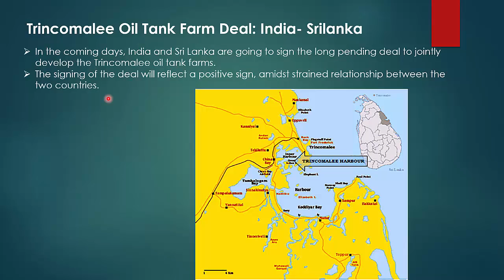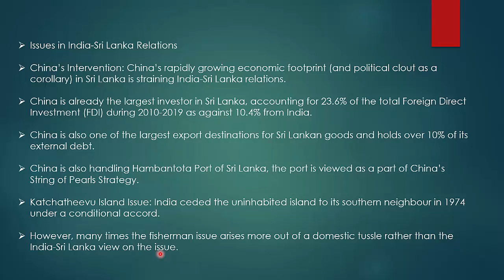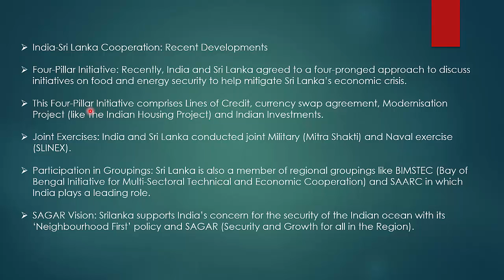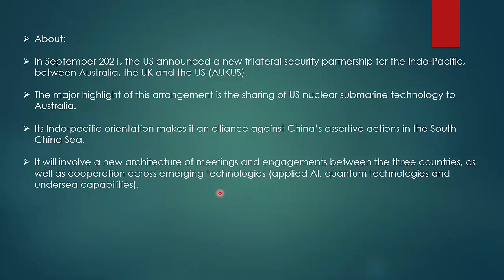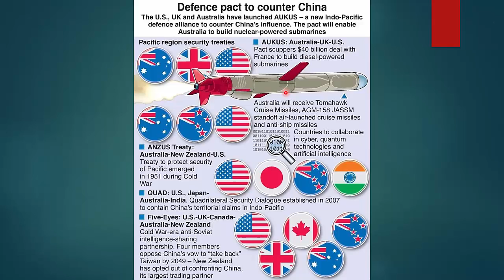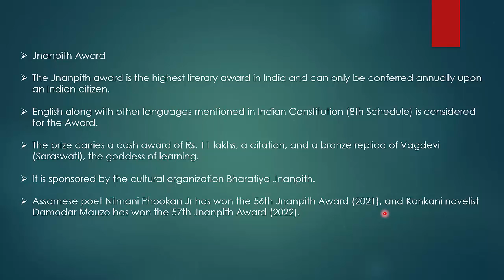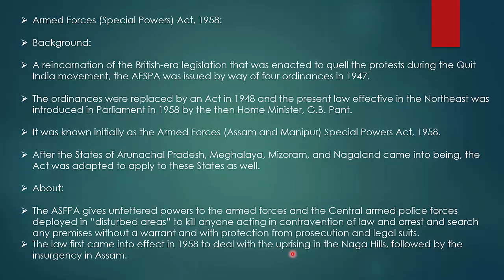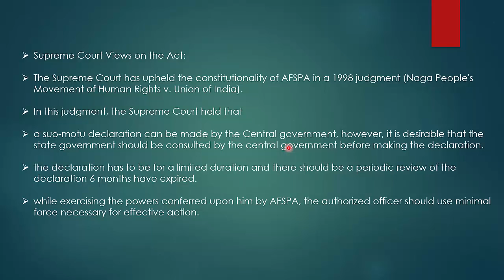ENGLISH CA PART 89